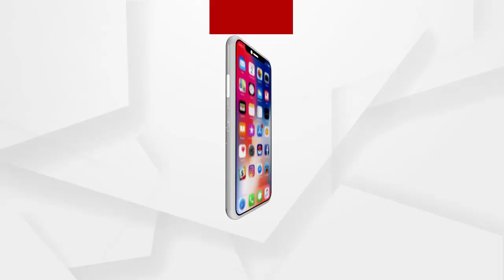ସକାଳୁ ସକାଳୁ ଦର୍ଶନ କରନ୍ତୁ ମା ତାରିଣୀଙ୍କୁ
ଜୟ _ମା ତାରିଣୀ...